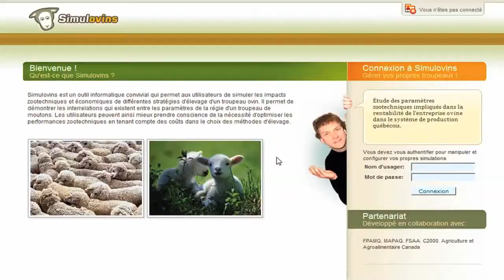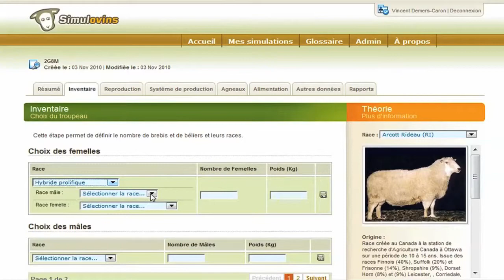Lauréat : François Castonguay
Dans le cadre des Prix d'excellence en enseignement 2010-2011, le prix Multimédia, notes de cours et matériel complémentaire au cours a été remis à Monsieur François Castonguay, professeur associé à la Faculté des sciences de l’agriculture et de l’alimentation, département des sciences animales.